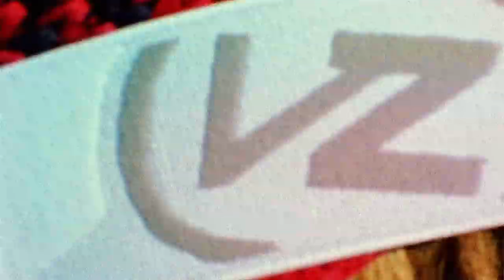VonZipper : Brand Video 2013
VonZipper is about lifestyle and personality. Our mission is to develop, design and deliver premium eyewear, goggles, soft goods and accessories to the alternative mindset through participation in the sideways subculture and a commitment to the individual. Everything we do is a reflection of relationships from employees and team riders, to our retailers and their customers. We bring smiles to faces and touch people with positive declarations of rebellion against the norm.